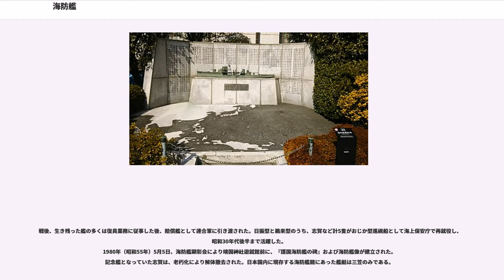海防艦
海防艦（かいぼうかん）は、戦闘用艦艇の一種。

海防艦は、1万トン級の戦艦クラスから、千トン未満の小型艦に至るまで、多岐に渡る。
沿岸・領海警備、拠点防衛、船団護衛、対潜哨戒等を主要任務とする艦のことを指す。
任務の性質上、武装・装甲を重視し、速度・航洋性を犠牲にした艦が多い。
北欧においては、近海防衛用に海防戦艦の整備を行っていた。日露戦争時のロシア海軍海防戦艦も、日本海軍では海防艦に類別して運用したこともある。

太平洋戦争以前の日本の海防艦は、旧式化した軍艦の総称である。
日本海海戦（日露戦争）における連合艦隊旗艦（司令長官東郷平八郎大将座乗）だった戦艦三笠も、最終的に海防艦へ類別変更されている。
軍縮条約脱退後のマル3計画において、日本海軍は大和型戦艦や翔鶴型航空母艦と共に占守型海防艦（1000トン未満）を計画および建造する。
太平洋戦争突入後の1942年（昭和17年）7月1日、海防艦の定義を大幅に変更。占守型の改良型や、さらに簡易化・量産化をすすめた新型海防艦を多数建造した。

日本海軍における海防艦は、1942年（昭和17年）7月1日の類別変更を境にその性格が大きく異なる。

1887年（明治20年）6月6日、日本海軍は建造予定の艦艇7隻について、艦名を内定。
このうちフランス人技官ルイ＝エミール・ベルタンの設計による軍艦3隻は、第一海防艦＝厳島、第二海防艦＝松島、第三海防艦＝橋立と命名された（松島型防護巡洋艦）。

1898年（明治31年）3月21日、日本海軍は海防艦という艦種を新設する。
旧式化した戦艦や巡洋艦（装甲巡洋艦、防護巡洋艦）を海防艦として類別し、軍艦籍のまま近海・沿岸の防備に用いることになった（以下「旧定義艦」）。
当初は、計画排水量7000トン以上の海防艦を一等海防艦、7000トン未満3500トン以上の海防艦を二等海防艦、3500トン未満の海防艦を三等海防艦と定義（1912年8月28日、三等海防艦の等級廃止。1931年6月1日、等級廃止）。
これらの海防艦は、領海警備、拠点防衛、海上護衛、母艦任務、練習艦等、多岐にわたる任務に従事した。
例えば1920年（大正9年）の尼港事件（シベリア出兵）では、海防艦見島（元ロシア軍艦アドミラール・セニャーヴィン）が砕氷艦として出動している。
上海事変以降の日中戦争では、海防艦出雲（元装甲巡洋艦）が上海に進出し、第三艦隊や支那方面艦隊旗艦として作戦を指揮した。
姉妹艦磐手と八雲は、練習艦隊を編成して多くの海軍士官を送り出した。
二等海防艦新高（元防護巡洋艦）のように、オホーツク海での漁業保護活動中に遭難した艦もあった。

これらの旧定義艦に対し1942年（昭和17年）7月の変更後は、小型で対潜水艦能力を備えた海上護衛用艦艇を「海防艦」と改めた。

日本海軍が太平洋戦争時に多数建造した船団護衛等のシーレーン防衛や沿岸警備を主任務とする小型戦闘艦で、大戦前半の護衛艦艇（旧式駆逐艦、哨戒艇、機雷敷設艦、急設網艦、水雷艇、掃海艇、駆潜艇、特設艦艇等）にかわる護衛戦力の主力となった。他国でいうフリゲートに相当する。海防艦の英語表記はEscort（護衛艦）であり、対空・対潜武装を中心としたものであった。戦後、初期に配備された海上自衛隊護衛艦や海上保安庁の巡視船の原型になった艦である。

昭和時代に入ると装甲巡洋艦や防護巡洋艦由来の海防艦は老朽化が進み、順次退役していった。
1931年（昭和6年）8月、日本海軍は北洋警備を主任務とする小型海防艦の建造計画をまとめる。新艦種としたのは、より北洋に対応した艦とすることと、ロンドン軍縮条約による補助艦制限により、それまで北洋警備に用いていた駆逐艦を正面戦力へと移すことが考慮されたためでもあった。日本海軍が潜水艦に対処するため開発・整備していた艦艇は、駆潜艇であった。日本海軍はロンドン海軍軍縮条約の制限外艦艇として、マル1計画に排水量1,200トン型海防艦4隻が盛り込んだが、実現しなかった。当時、世界恐慌の影響により日本は財政緊縮時代であり、軍事予算も大幅に縮小。戦列部隊（第一線部隊）の整備だけで手一杯で、防備兵力の整備は後回しにせざるを得なかった。1933年（昭和8年）のマル2計画でも新型海防艦4隻の建造を要求したが、予算不足のため実現しなかった。

1936年（昭和11年）5月、伏見宮博恭王軍令部総長は、昭和天皇に国防方針の改訂を説明。このなかで、「所要兵力」における第二区分（防備用兵力）について「主トシテ内地防御作戦ニ任ズベキ内戦部隊デ、ソ...